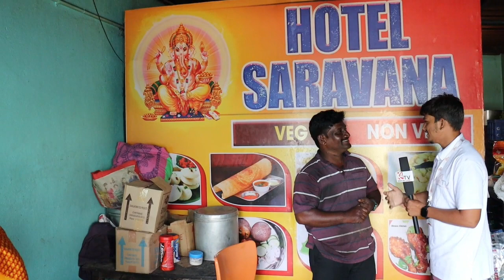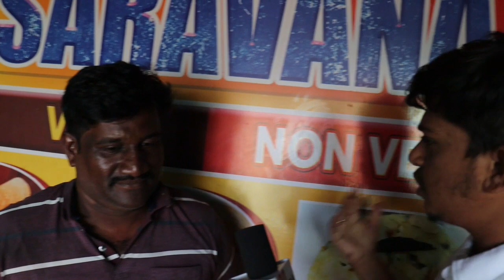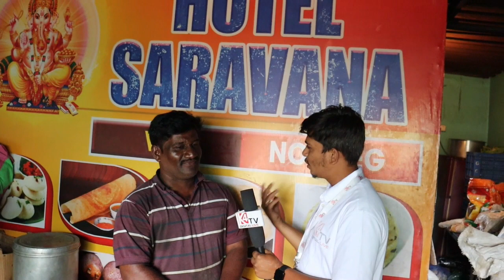SARAVANA HOTEL KUPPAM KANDHSWAMY HOTEL KUPPAM NON VEG HOTEL